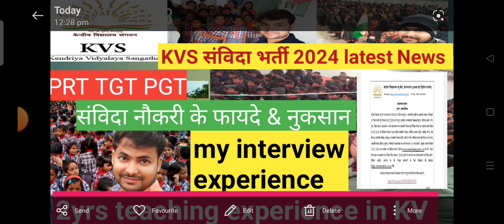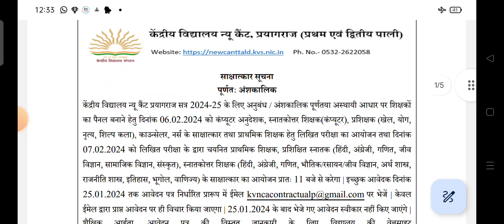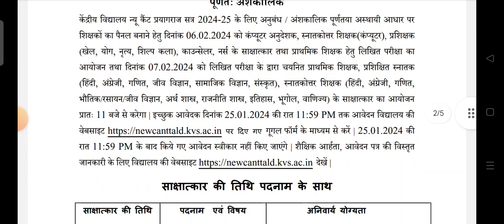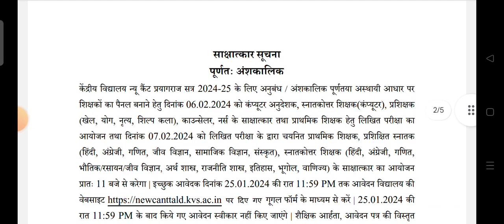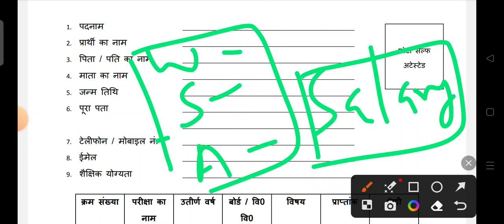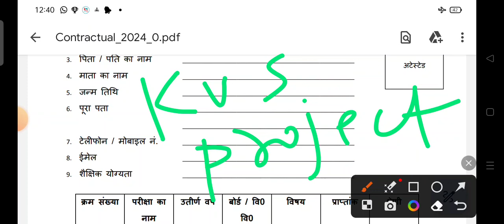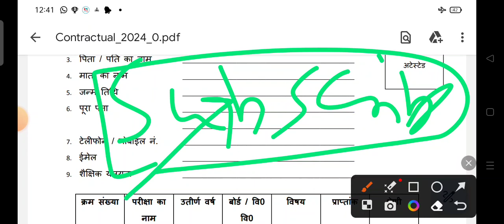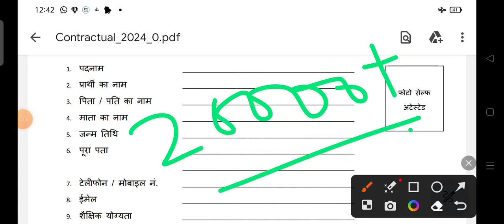KVS NEW VACANCY 2024 LATEST NEWS.संविदा भर्ती Notification Out